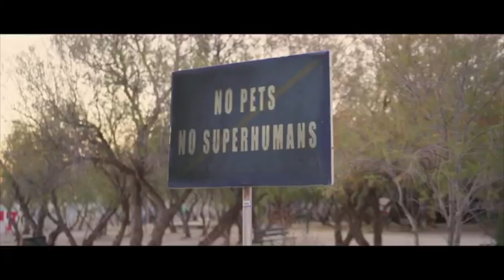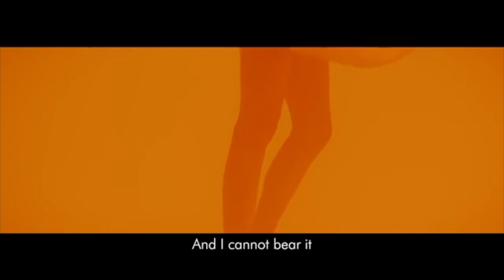Ranking the Eurovision 2020 Grand Final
I rank the songs that would've competed in the Eurovision 2020 Grand Final based on my rankings in the two semifinals.

For thoughts on all of the songs, check out my previous video breakdowns of each semifinal.